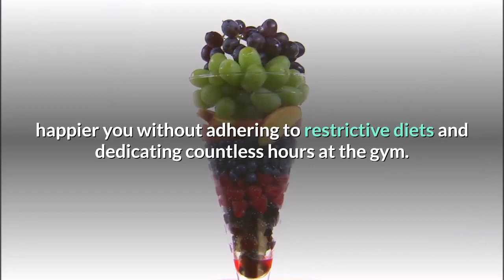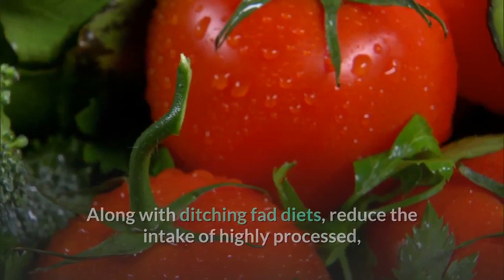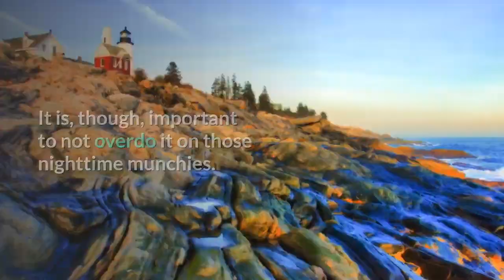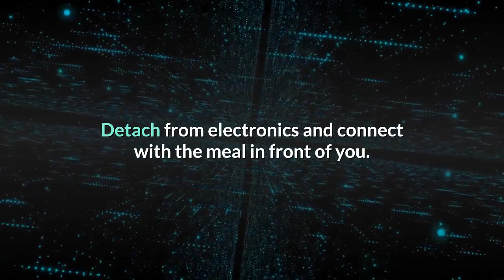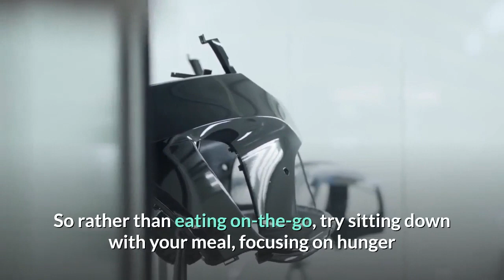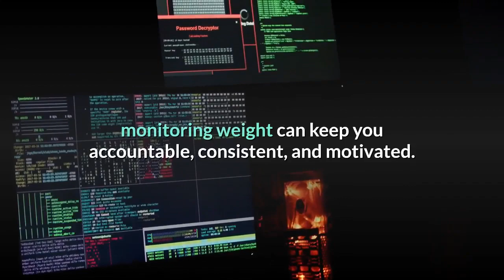Top 14 Weight Loss Tips | Clean Eating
Weight loss fundamentally follows when calories out exceed calories in, mostly accredited to a nutritious diet and consistent exercise. While that does serve to be true to a slight extent, individuals too often believe food deprivation and excessive workouts are the only routes to weight loss. Embed these weight loss tips for a healthier, happier you without adhering to restrictive diets and dedicating countless hours at the gym.

2. THE SMOOTHIE DIET 21-DAY PROGRAM
3. BIOFIT LOSE WEIGHT PRODUCTS
4. HEALTHY WEIGHT LOSS PRODUCTS
5. OKINAWA FLAT BELLY TONIC PRODUCTS
6. THE REVITAA PRO 60-DAY WEIGHT LOSS
7. POWERFUL Blood Sugar Support
10. Support Good Nails and Hair